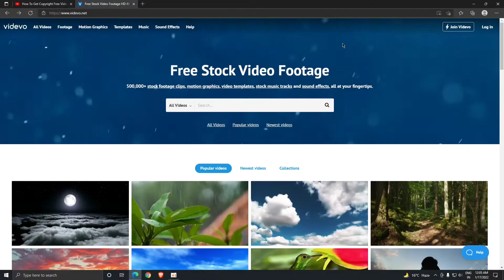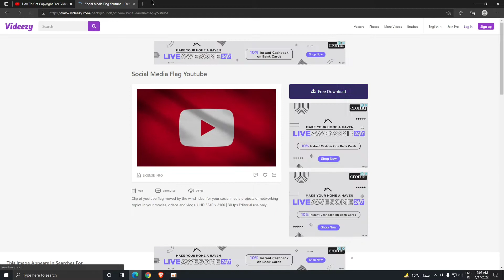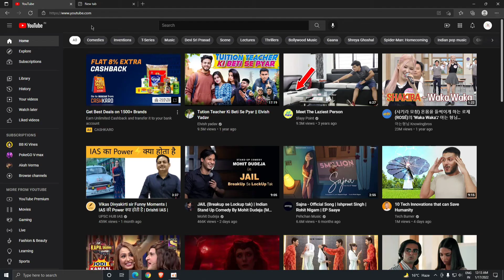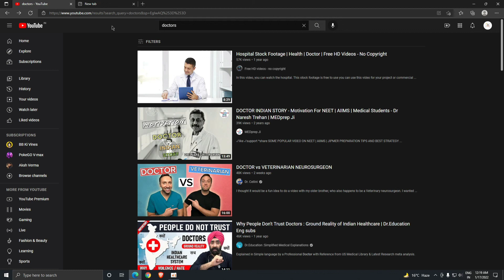Copyright Free Videos For YouTube | Copyright Free Videos Kaha Se Download Kare